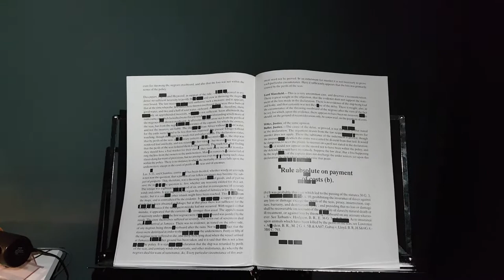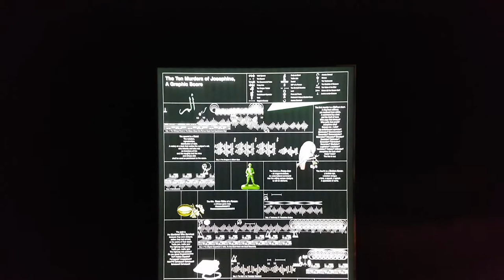The Ten Murders of Josephine A graphic score. Prix de Rome 2017. Kunsthal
Rana Hamadeh Winner Prix de Rome 2017